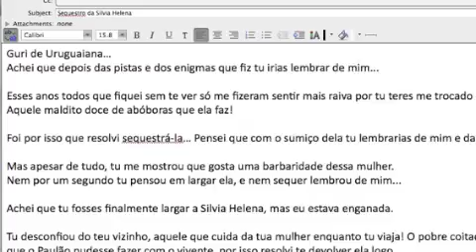A Revelação da SEQUESTRADORA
Chê, a Sequestradora me enviou um e-mail se entregando! Como eu não tinha pensado nisso?